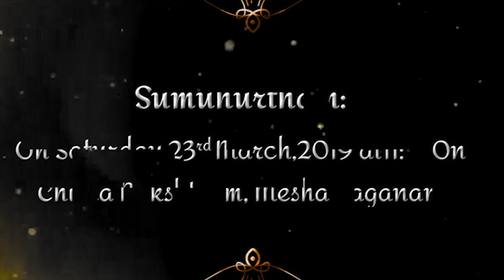Invitation WhatsApp Wedding Invitation Latest 2019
Anyone need wedding invitations contact  and comment me